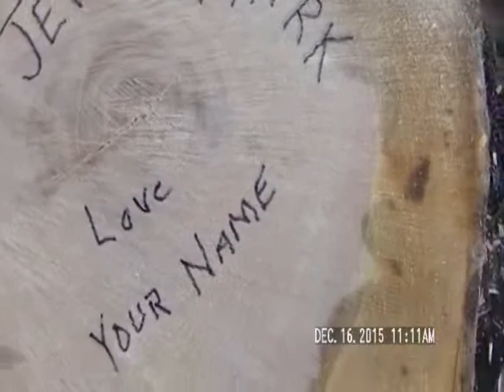The Hbbyloggr ButtCut Puzzle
Here a chance to get a unique gift for that " hard to find for.." person. Hand crafted in New Hampshire , this will be a conversation piece for years to come.